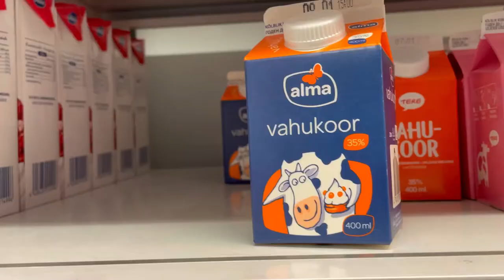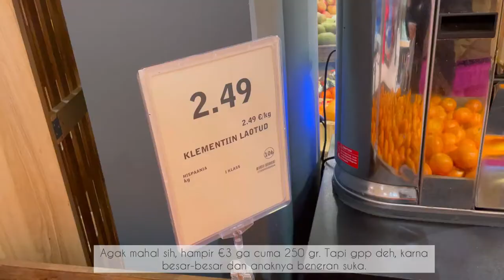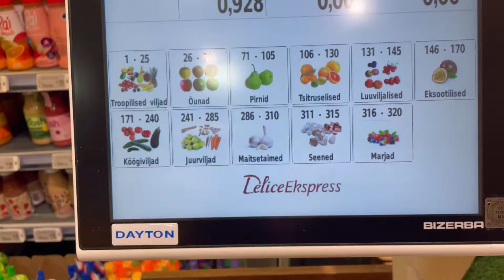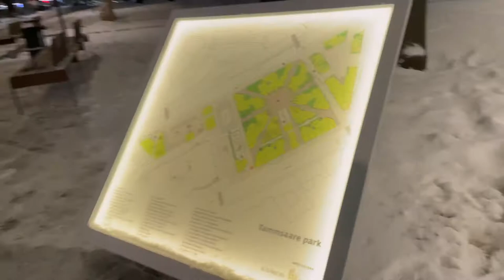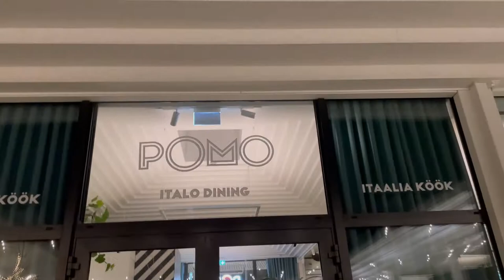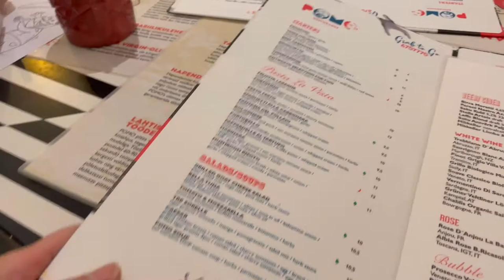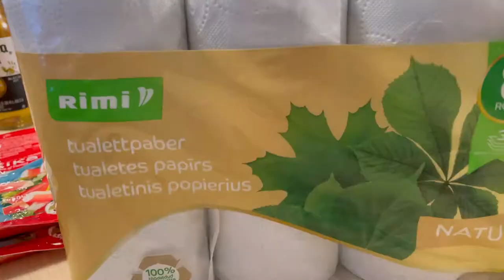Happy New Year 2022 | Indonesian living in Tallinn | A day in my life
Tahun ini taun baruan di Tallinn. Thank you 2021 bikin kita jadi lebih bersyukur oleh banyak hal. Hello 2022 ❤️.

Please change to 4K and turn on the caption in the video settings.

Blog ( Lifestyle, FIRE Movement, Travels & others)

0:00  intro
0:15 Groceries & Dinner Prep
3:03  Cooking Steak
5:03 Dinner Time
6:36 Morning Routine & Breakfast Prep
14:40 Going out for quick groceries
17:30 Stroll around, Tallinn at night
20:52 Dinner at POMO
22:39 Heading home
22:42 Rimi haul (Order online)